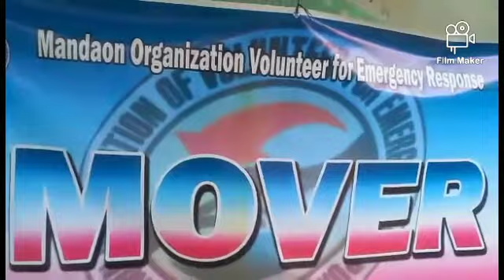Mandaon Organization of Volunteer for Emergency Response (MOVER) Para sa Diyos at para sa Bayan